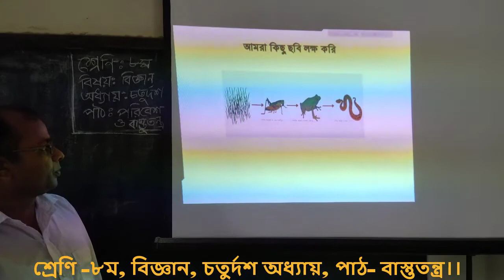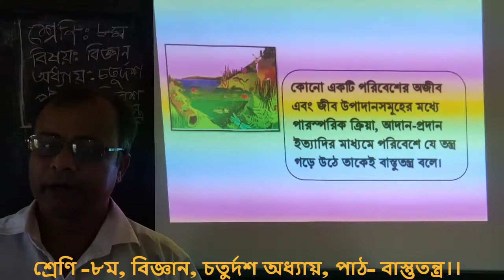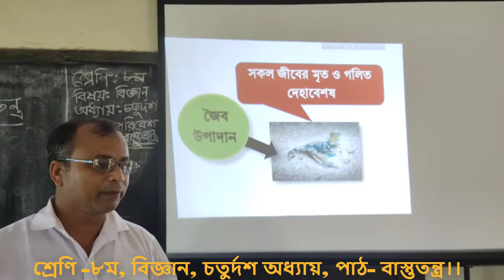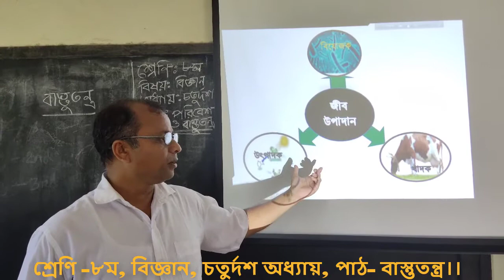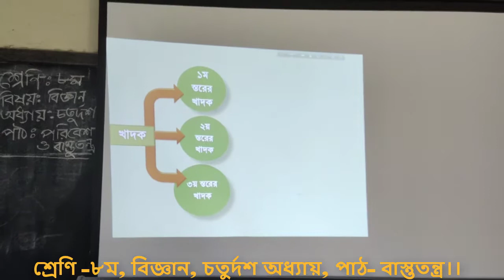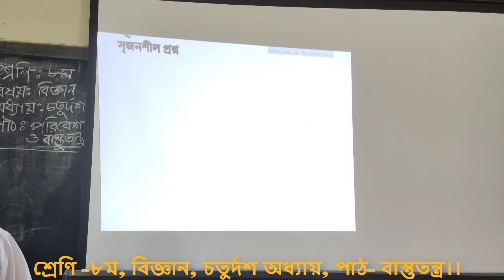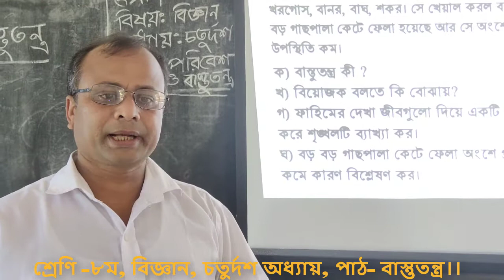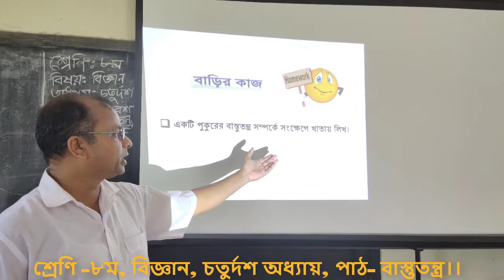শ্রেণি- ৮ম ।। বিষয়- বিজ্ঞান ।। অধ্যায়- চতুর্দশ।। পাঠ- বাস্তুতন্ত্র।।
মাধ্যমিক বিদ্যালয়ের অষ্টম শ্রেণি, বিজ্ঞান বিষয়, চতুর্দশ অধ্যায়, বাস্তুতন্ত্র।